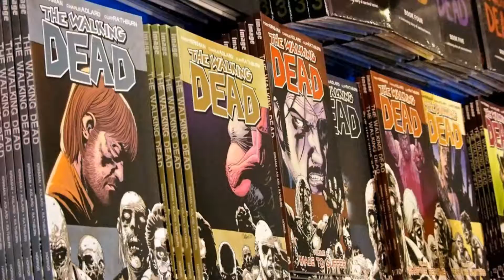The Walking Dead Season 9 - Connie Confirmed!